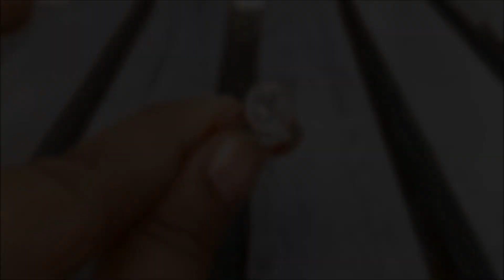GIA Certified 1.32 carats Oval Cut Halo Diamond Engagement Ring set in 18K Rose Gold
Custom made and sold - GIA Certified 1.32 carats, I-color, VVS2-clarity, Top cut grade, Oval Cut Diamond Engagement Ring supported with Halo diamonds set in 18K Rose Gold!